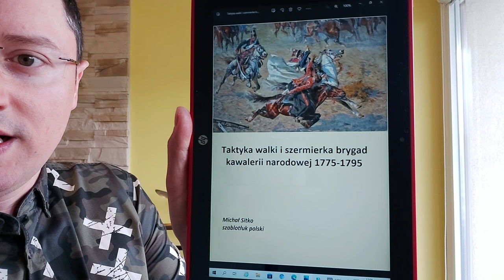Kto uczył bić się w palcaty króla Stanisława Poniatowskiego ?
Więcej o Arnoldzie Anastazym Byszewskim (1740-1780) herbu Jastrzębiec, nauczycielowi młodego Stanisława Poniatowskiego (przyszłego króla Rzeczypospolitej) bicia się w palcaty po staropolsku znajdziesz tu: "Taktyka walki i szermierka brygad kawalerii narodowej 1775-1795"(e-book). Link do zakupu i pobrania książki